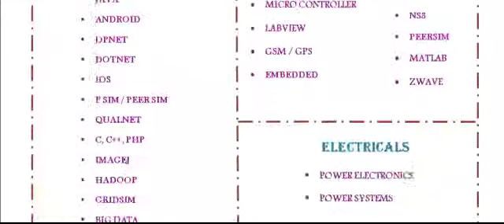OMNET IN MADHYA PRADESH